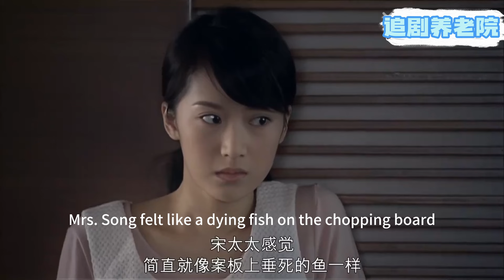🎭小三懷孕，出軌丈夫竟想讓妻子替他養，怎料妻子的舉動讓他後悔莫及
劇名（Drama Name）：【蜗居 Dwelling Narrowness】